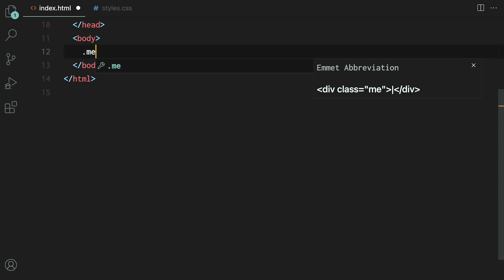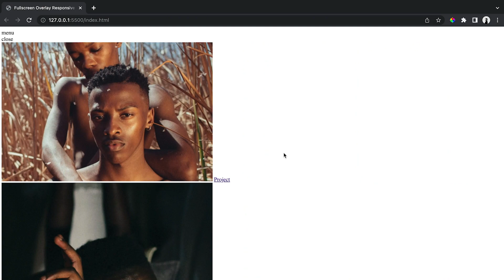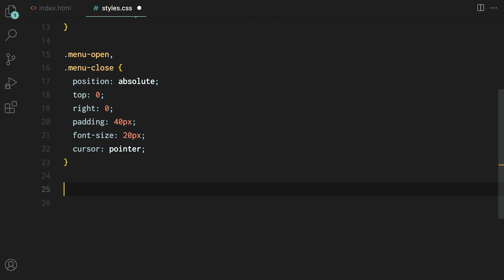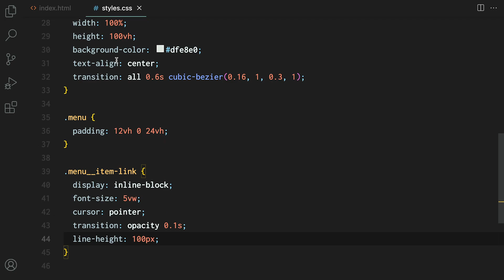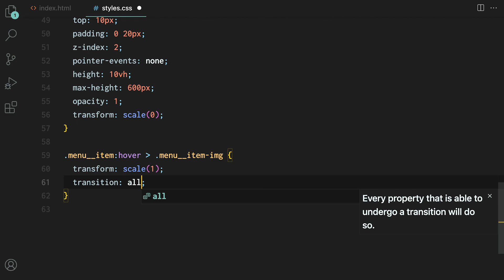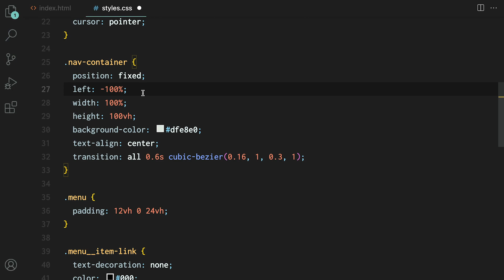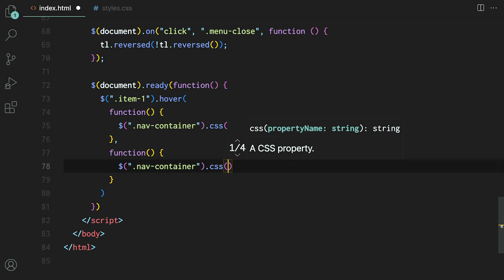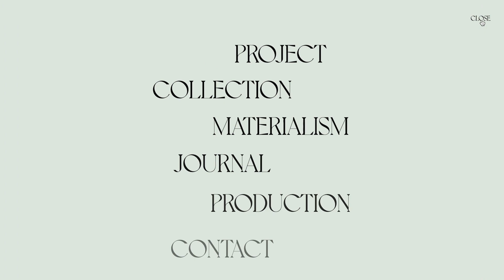Responsive Full Screen Navigation | HTML, CSS & GSAP